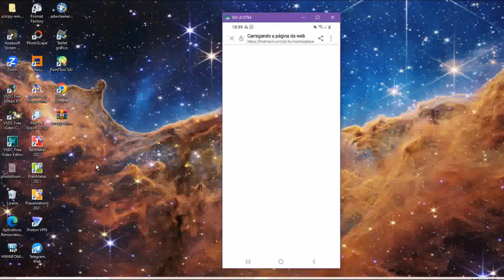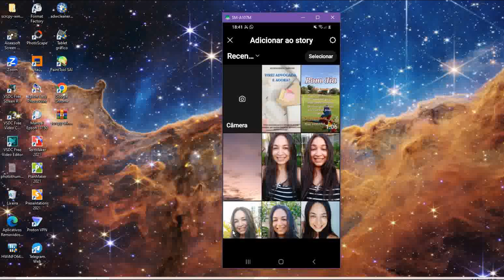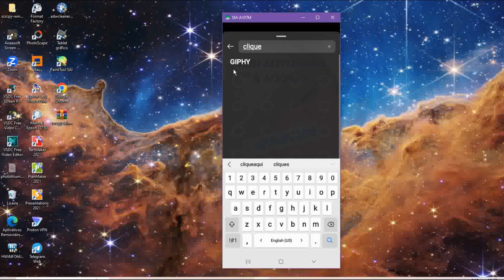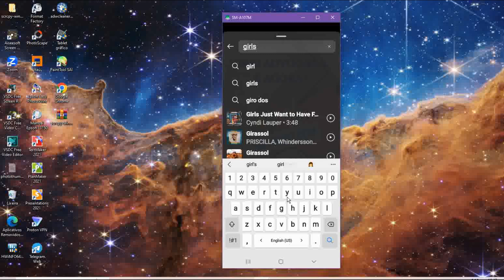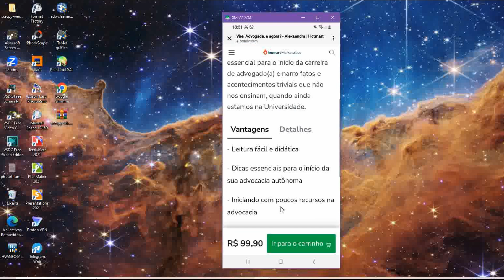Como Inserir Links de Sites em seus Stories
Olá pessoal, hoje trago um vídeo ensinando, como vocês podem adicionar em seus stories do Instagram, links de sites para seus seguidores estarem visitando.

As vezes você quer adicionar em seus stories o link de sua loja para seus seguidores e amigos estarem visitando, ou ate mesmo algo que você esta anunciando para vender, mas não sabe como adicionar o bendito LINK, que a maioria das pessoas colocam em seus Instagram.

Aqui no meu caso em meus stories do Instagram, sempre coloco o LINK do meu canal do Youtube, sempre que gravo um vídeo novo, faço um stories bem animado e adiciono o link  desse vídeo novo.

Assim quem tiver interesse em assistir o vídeo é so clicar nesse Link que já será encaminhado para o vídeo que acabei de indicar.

Então se você tem uma loja, um site com cardápio de seu restaurante, lanchonete ou ate mesmo um link de algo que quer indicar, é so seguir passo a passo esse vídeo que vai dar certo ok?

Link do livro mencionado - Virei Advogada, e agora?